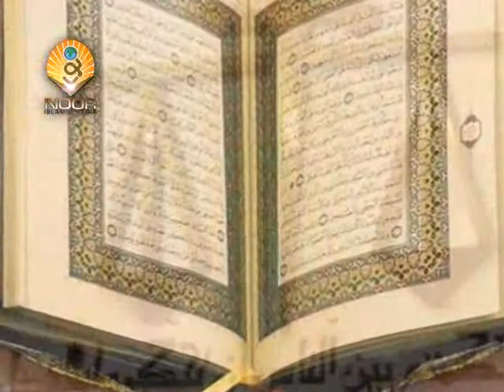5 Dal La Li